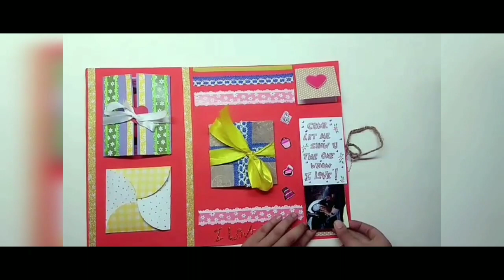Birthday card for boyfriend ideas !!!! DIY handmade card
A simple and beautiful card for ur boyfriend.

I had used papers above pictures for privacy purposes😊